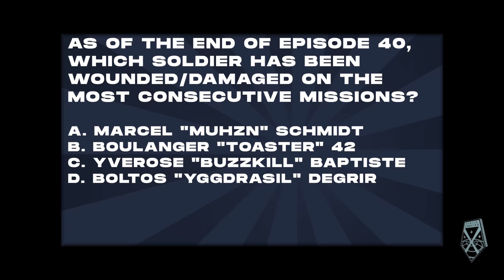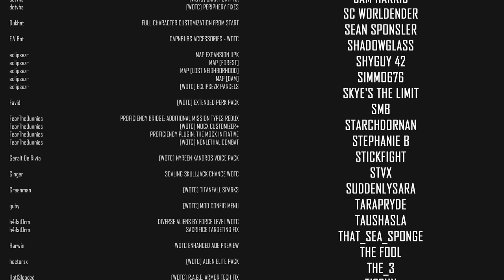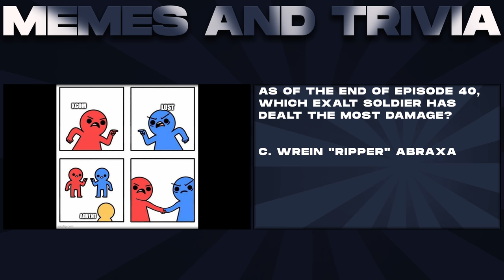EXALT OFFSITE BACKUP FACILITY ATTACK // XCOM 2 WOTC 2022 MODDED // Part 46